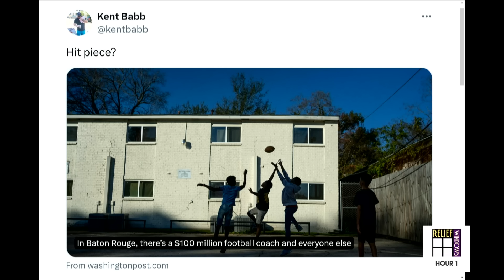Why Does Media Hate Kim Mulkey??? | LSU Tigers Women’s Basketball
104.5 ESPN’s Watch Live Channel is driven by Bayou Ford

Matt Moscona reacts to LSU women's basketball coach Kim Mulkey's comments as she addressed a Washington Post writer and a negative piece that is rumored to be published about Mulkey. Moscona shares his thoughts on the report and explains why it will have no impact on Mulkey's status at LSU.

Photo Credit: Yahoo Sports